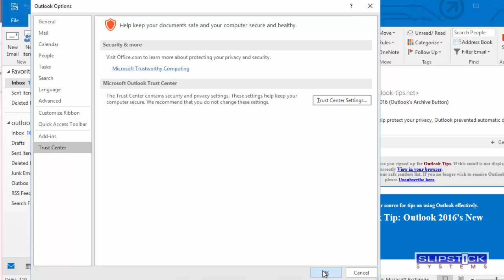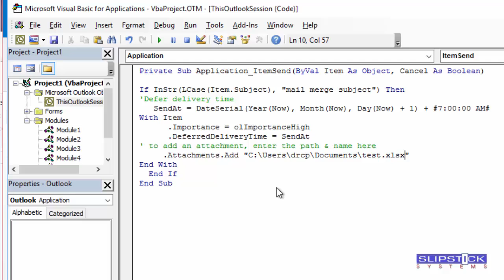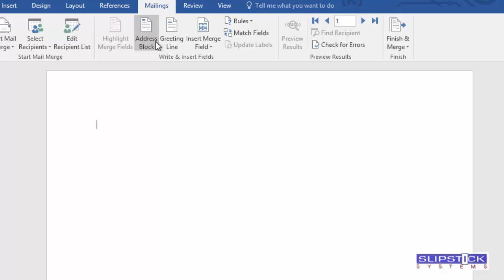Using the ItemSend Mail Merge Macro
How to use an ItemSend macro to set fields or add attachments when sending messages. This macro works with any message (not just mail merges) as long as the keywords are in the subject.